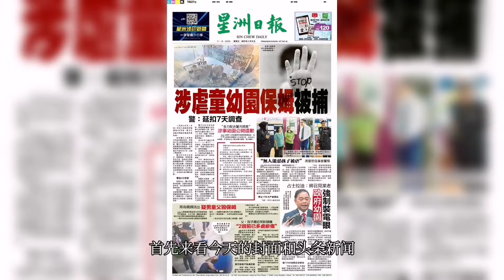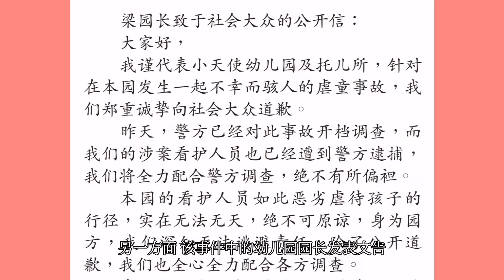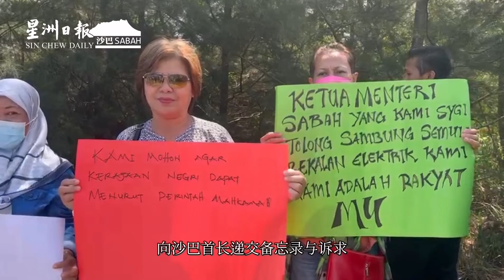保姆被捕 星洲沙巴新闻 11.8.2023